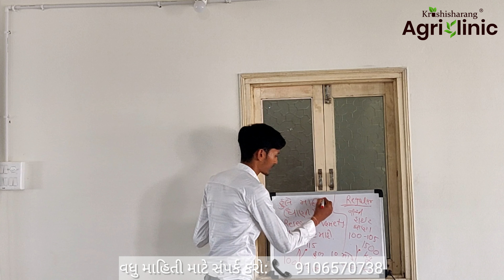Fule Mahi (ફુલે માહી) ધાણીની નવીનતમ જાત અને ખેડૂત મિત્રો ની માંગ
👨‍🌾 વધુ માહિતી માટે અમારા સોશિયલ મીડિયા માધ્યમ